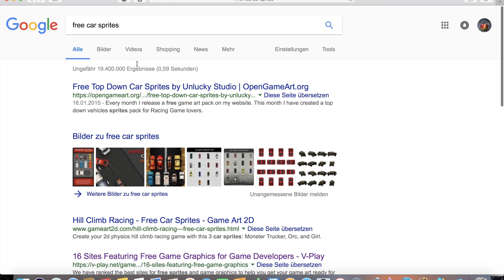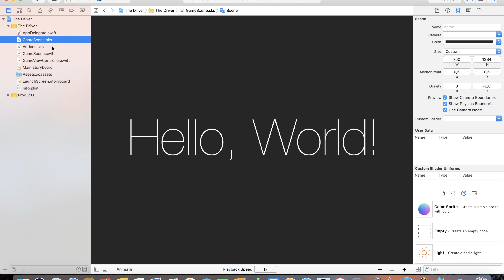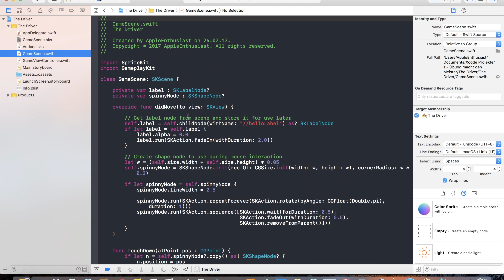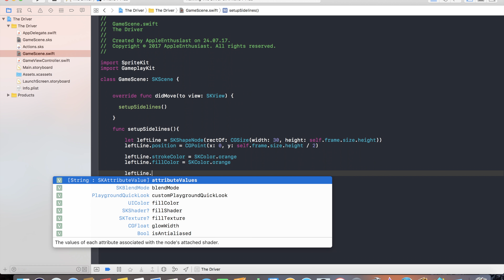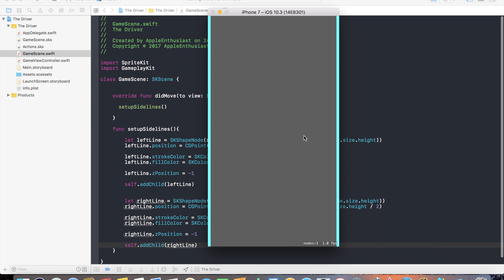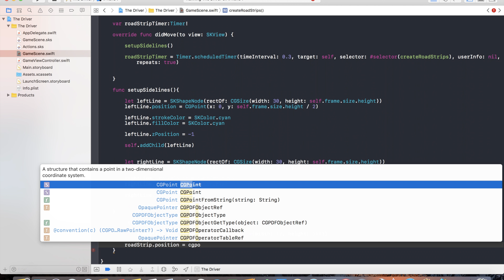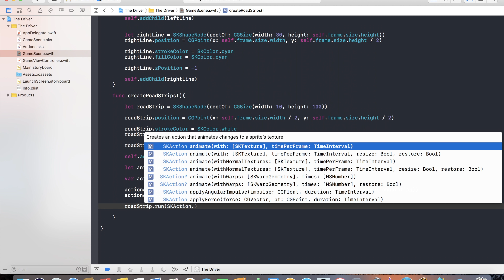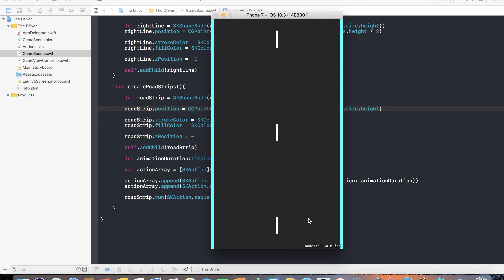Programmiere ein Spiel mit Swift 3 - The Driver ( Teil 1 )